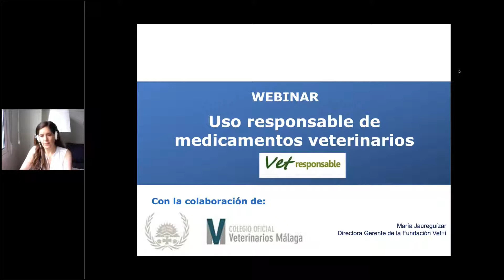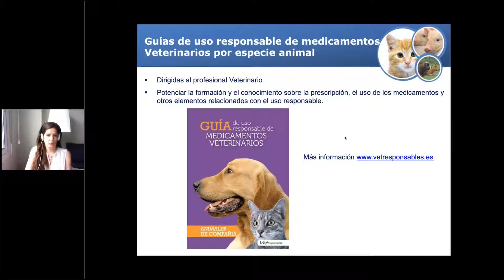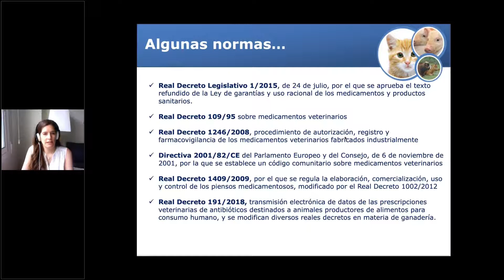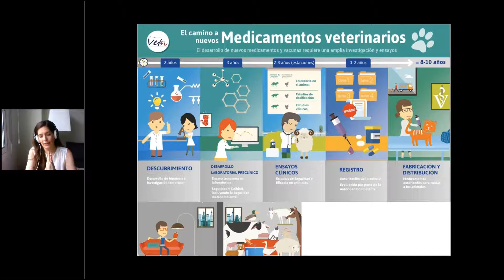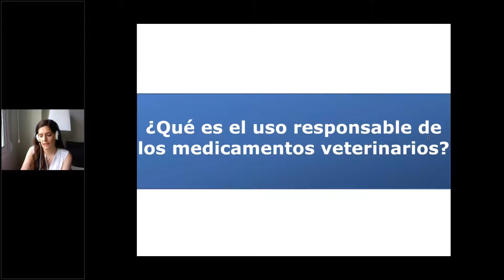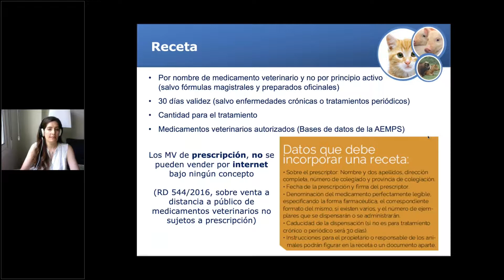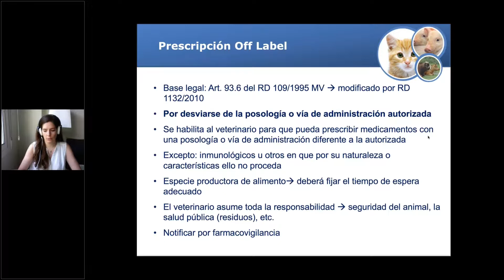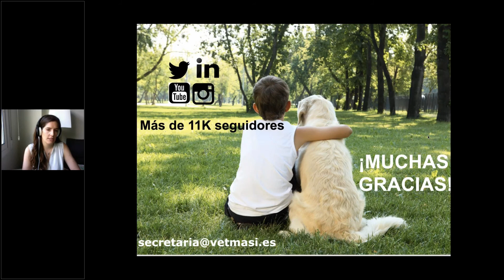Seminario virtual sobre la iniciativa Vetresponsable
El seminario ha sido realizado por la Fundación Vet+i, con el apoyo del Colegio Oficial de Veterinarios de Málaga. Entre los principales temas tratados durante el seminario se encuentran la importancia del uso responsable de medicamentos veterinarios, la farmacovigilancia veterinaria, las resistencias a antibióticos, la cascada, entre otros asuntos prácticos y relevantes para los profesionales veterinarios.